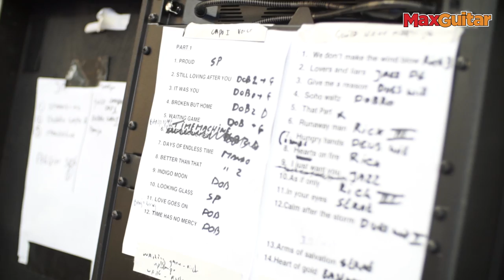Max Guitar Gear Talk - J.B. Meijers ( Dutch )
JB Meijers, producer, song writer and guitar player of The Common Linnets and De Dijk, made some time in his busy tour schedule to have a little chat about his current gear and the ideas behind the music!